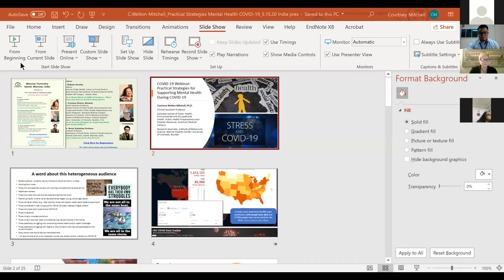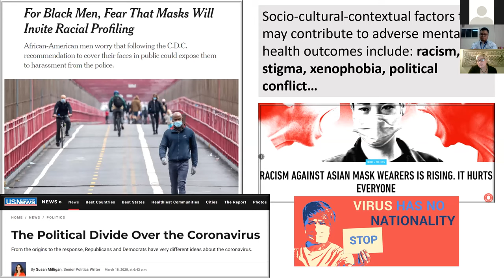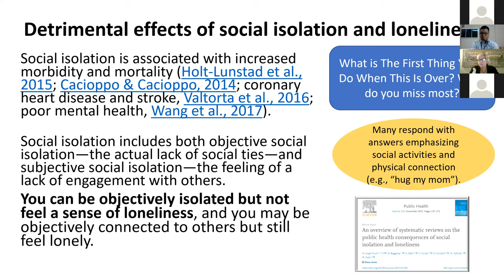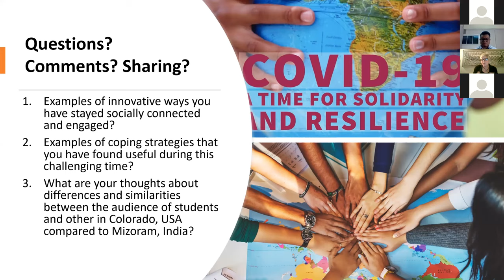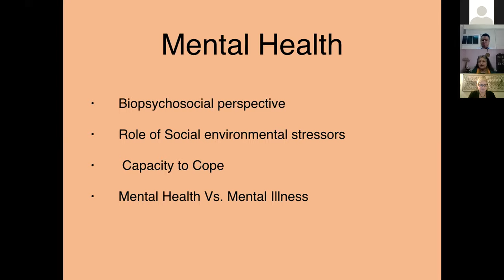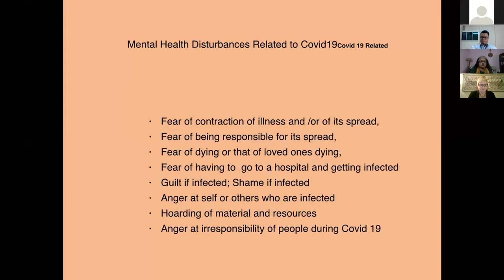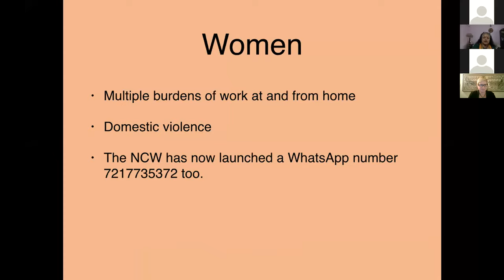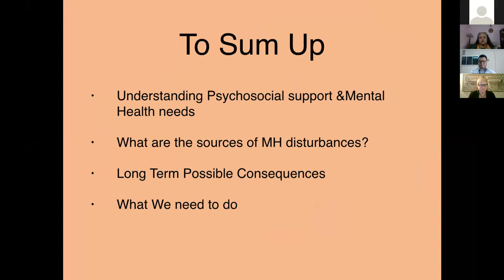Webinar on Lets talk COVID 19 Shifting Paradigm on 16th May, 2020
Panelist:
Dr. Courtney Welton- Mitchell,
Natural Hazard Centre, University of Colorado Boulder, USA

Prof. Kalpana Sarathy,
Deputy Director TISS Guwahati India

Dr. Henry Zodinliana Pachuau
Assistant Professor, Department of Social Work
Mizoram University